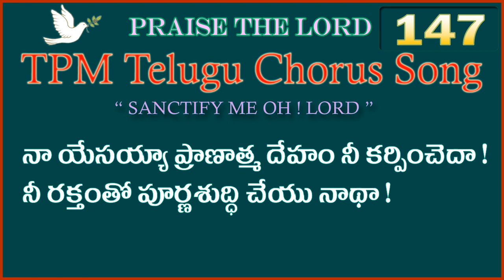సమాధానకర్త కరుణగల నా దేవా | 👇English Lyrics | Telugu Chorus Song 147 | Samadhanakarta - Karunagala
TPM Vijayawada Convention 2014 Song

Samadhanakartha Karunagala Naa Deva Song with English Lyrics
సమాధానకర్త కరుణగల నా దేవా పాట

1. samadhanakarta - karunagala na deva!
    sampurnamuga - nannu pavitra parchumu
    papa dhoshamul - dayato kshaminchi
    parishuddhuda , ni premato shuddhi cheyumu

na yesayya pranatma deham ni karpincheda!
ni raktamto purnashuddhi cheyu natha!

2. shariram atmaku virodhanga poradunu
    melu cheyaka - kidunu cheyuchunnanu
    porade nalo - dushta svabhavamul
    parishuddhatma agnito dahinchiveyumu

3. na yokka manassu - satanu chrupuchunnadi
    nishkapatamaina - premanundi tholagithin
    nishkalankamuga - premalo jivimpa
    ni vakyamto na manassu nirmalam cheyumu

4. andarito aikyanga - unduta asadhyamayen
    shathrulan premimpa – kashtataramayenuga
    andarito samadhanam - kalgi undutaku
    apstula bodhato - na shuddhi cheyumu

5. prabhuvaina yesu - nive na parishuddhata
    parishuddha vastramul - naku dharimpajeyumu
    parishuddhataye - ni nitya nivasam
    paripurnuda - nan nilabettu ni sannidhilo